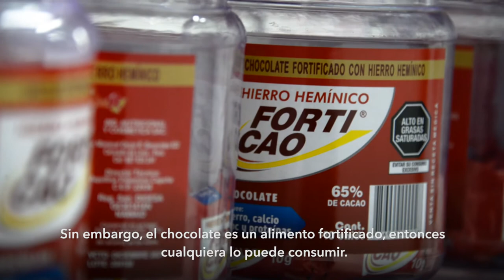Proyecto FORTICAO: chocolate fortificado con hierro para prevenir y curar la anemia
En el Día del Cacao y el Chocolate peruano, te presentamos una innovación en el uso del chocolate fortificado con hierro para prevenir la anemia.

Conoce la historia de innovación de Aquilina Palomino, fundadora de la empresa Waala y creadora de FORTICAO, proyecto cofinanciado por Innóvate Perú.